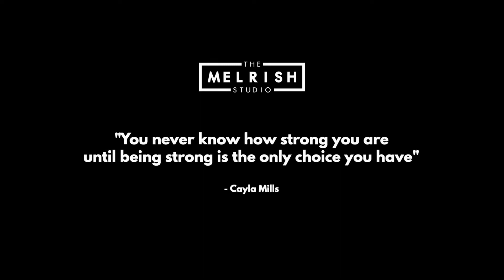Inspiring Breast Cancer Survivor Story | We Are Women Campaign By The MelRish Studio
The MelRish Studio supports all women in their fight against breast cancer. Get yourself tested. Join support groups.
If you have a family member fighting this fight, give them love and support. They need you for strength, love and support!